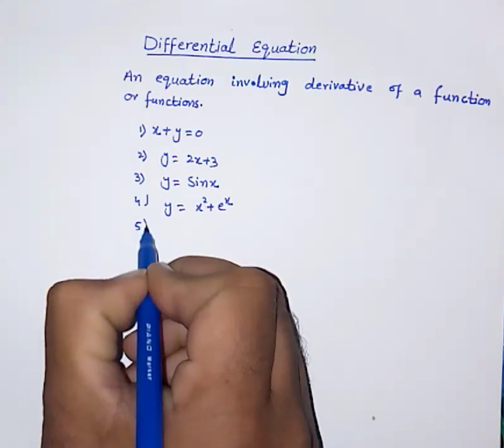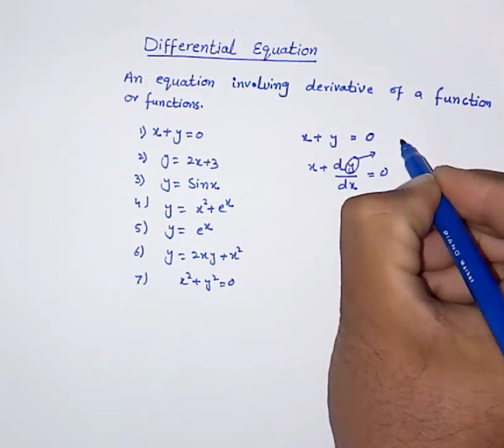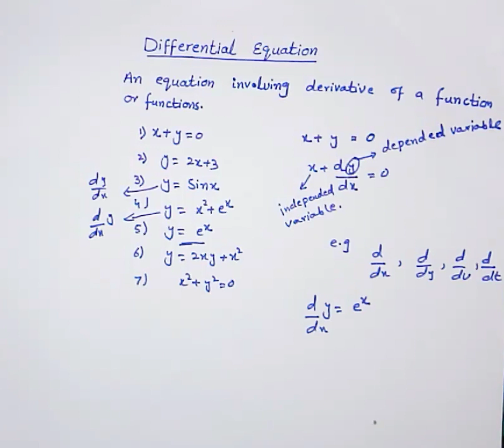Differential Equation ||Calculus||Lecture No 1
In  this Tutorial we learn about Differential Equation Concept. What is differential Equation.